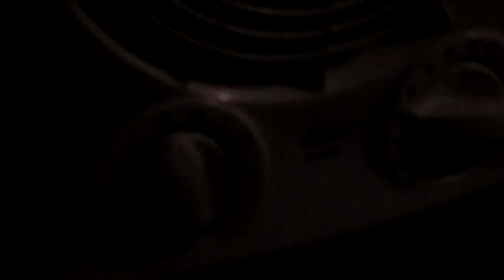Little Caesars Ferguson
Not suited for all audiences